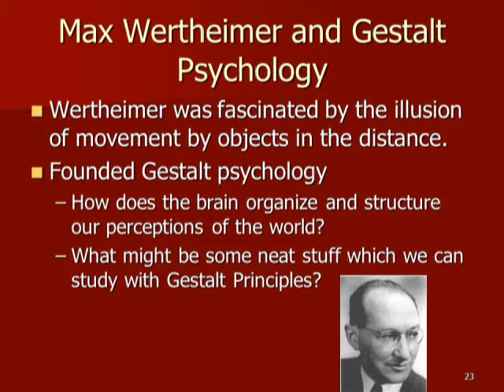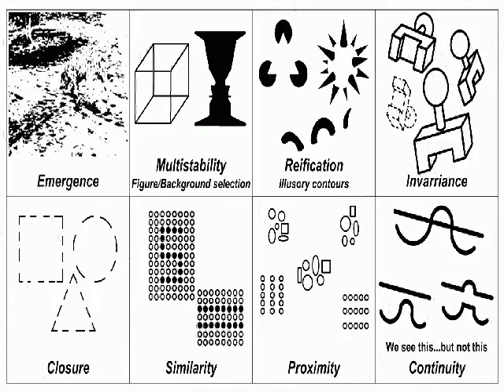Max Wertheimer_મેક્સ વર્ધિમર_Gestalt psychology શિક્ષણના મનોવૈજ્ઞાનિક B.ed M.ed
Max Wertheimer (April 15, 1880 – October 12, 1943) was an Austro-Hungarian-born psychologist who was one of the three founders of Gestalt psychology, along with Kurt Koffka and Wolfgang Köhler. He is known for his book, Productive Thinking, and for conceiving the phi phenomenon as part of his work in Gestalt psychology.
Wertheimer became interested in psychology and studied under Carl Stumpf at the University of Berlin. Wertheimer then went on to obtain his PhD in 1904 under Oswald Külpe, at the University of Würzburg  and then began his intellectual career teaching in Frankfurt. For a short time he left Frankfurt to work at the Berlin Psychological Institute, but returned in 1929 as a full professor. Wertheimer eventually ended up on the faculty of The New School in New York, a position he held until his death.